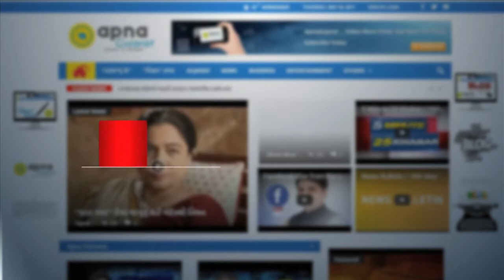Truck rolls down the hill, driver severely injured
Valsad: Truck carrying coal rolls down the hill, injured driver moved to nearby private hospital.